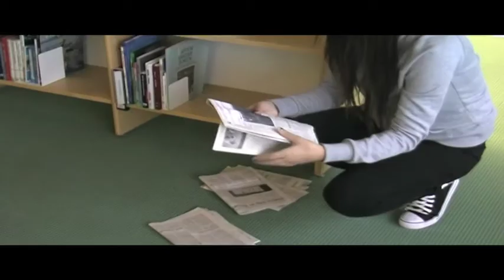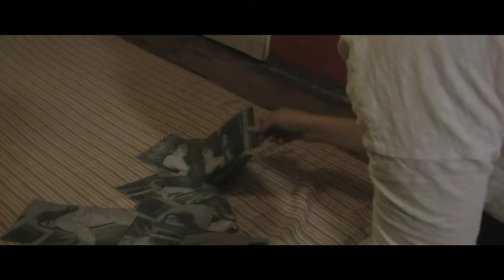The Unknown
Skräckfilm gjord av medieprogrammet 08 i Vetlanda